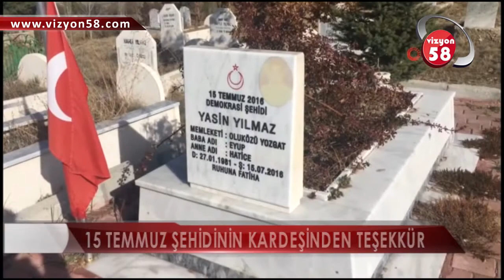15 TEMMUZ ŞEHİDİNİN KARDEŞİNDEN TEŞEKKÜR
15 Temmuz Hain Darbe Girişiminde Akıncılar Üssünde Şehit Olan Yasin Yılmaz’ın Kardeşi Mustafa Yılmaz, Verilen Cezalardan Memnun Olduklarını Dile Getirdi.   Ayrıca Yılmaz’ın Kardeşi Mustafa Yılmaz Haberi Alır Almaz Ağabeyinin Yozgat’ın Akdağmadeni İlçesinde Bulunan Mezarına Gitti.